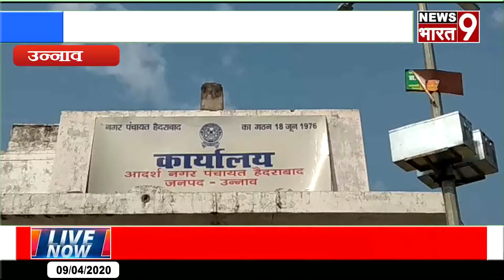उन्नाव जिले के नगर पंचायत हैदराबाद में न्यायिक तहसीलदार महोदया द्वारा नगर पंचायत हैदराबाद में किया ग